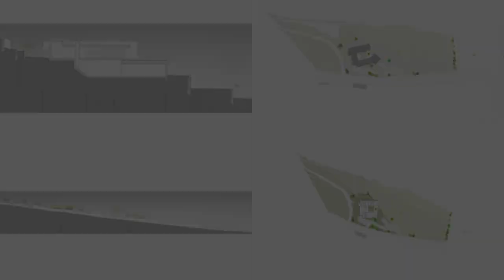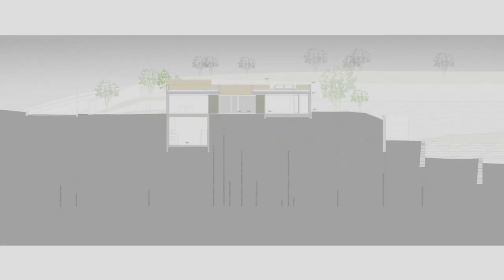House in Douro Valley By Logoexisto by Paz da Costa | Arquitetura + Interiores In PORTUGAL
On a first approach to the site, its features seemed very familiar, formed by “socalcos” a kind of staggered landscape traditional to the Portuguese region of Douro vineyards, whose schist walls sharply graze the scenery. It didn’t exactly invite construction...
At times we get the feeling that some places would be silent and balanced if we were not to intervene. Others find their meaning in the intervention itself, and we begin to consider them as picture frames for an atmosphere, a scenery, a view. It is between these two worlds that, we believe, architects should operate - to know how to complement or complete what God has left undone or unresolved.
This interpretation evokes the poetics and importance of place and placemaking through continuity and tradition but also through evolution.

Archi Studio

Architects: Logoexisto by Paz de Costa | Arquitetura + Interiores
Area:
355 m²
Year:
2022
Photographs:Alexander Bogorodskiy
Project Coordination: Sandra Costa, d.er
Project Management: Joaquim Fernandes, arq.
Architecture: Marco Paz, Joaquim Fernandes, Helena Peixoto
Interior Design: Sandra Costa, d.er
City: Vila Nova de Gaia
Country: Portugal